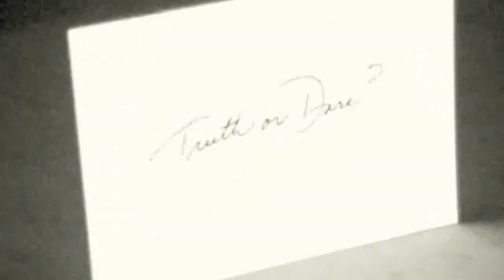ENCOUNTER Calvin Klein - Short Film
Introducing ENCOUNTER Calvin Klein, a new fragrance for men. View the short film starring Alexander Skarsgård with Lara Stone. Directed by Fabien Baron.